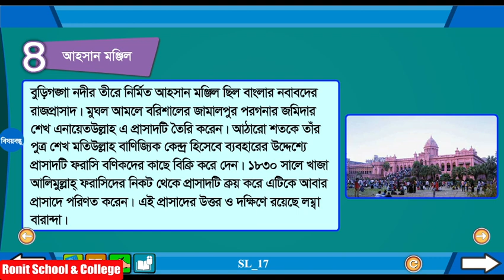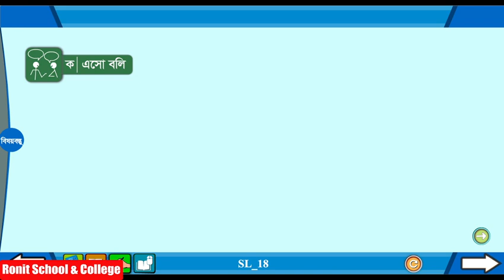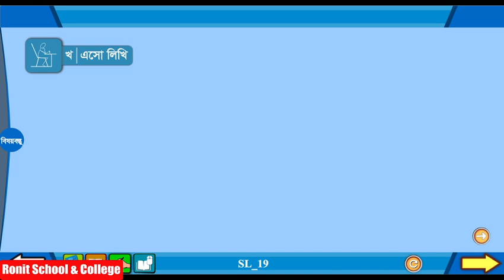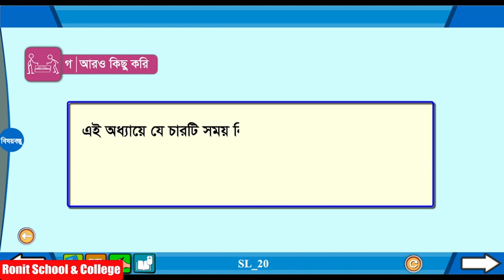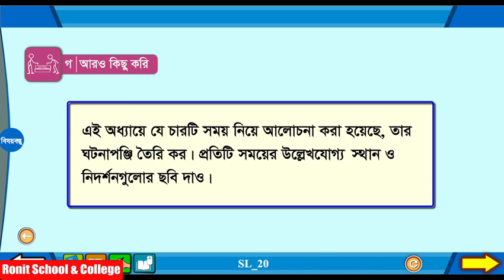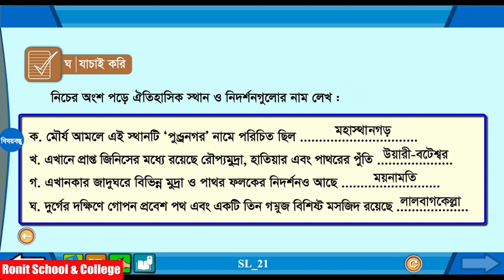Class 5 BGS Chapter-3 Part-4 |৫ম শ্রেণি বাংলাদেশ ও বিশ্বপরিচয় অধ্যায়-৩ পাঠ-৪|Ronit School & College